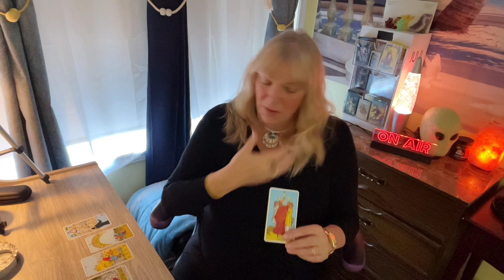SAGITTARIUS ♐️ A CONNECTION TO THE PAST BRINGS HAPPY CELEBRATIONS! November 11-17 2024 Weekly